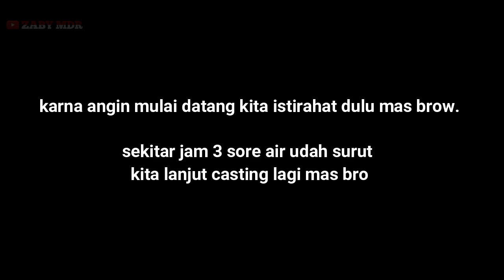mancing muara bikin ketagiahan kalau kayak gini terus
Assalamualaikum para penghobi mancing

Video kali ini saya mancing di muara pake umpan dari daimaru. Awalnya saya ragu pake Minnow daimaru ini. Tapi setelah saya coba ternyata umpan nya bagus dan main nya juga enak. Saya Menggunakan umpan ini disore harinya tidak menunggu lama umpan langsung di sambar ikan mangrove Jack ukuran secengkal setengah orang dewasa. Silahkan simak videonya sampai selesai biar tidak gagal faham.🙏

support channel kami dengan LIKE. KOMEN. Karena dukungan teman - teman semua sangatlah berharga untuk perkembangan channel ini. TERIMA KASIH